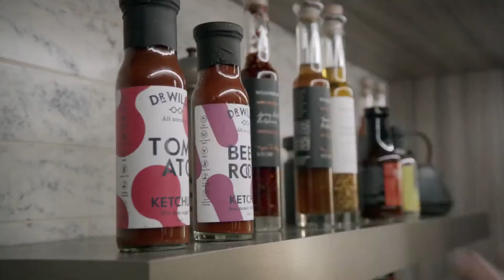The JOHNSONS Get Robbed. - Blackish S06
Junior and his poor newly found black friends go on a mission to steal all his parents groceries from their house.